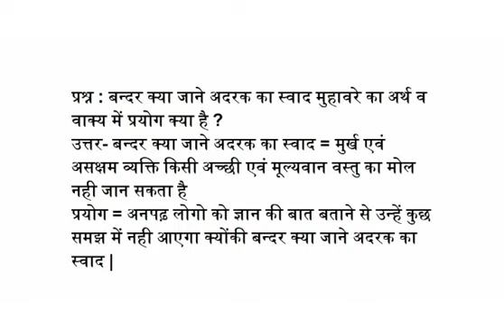बन्दर क्या जाने अदरक का स्वाद मुहावरे का अर्थ व वाक्य में प्रयोग bandar kya jaane adrak ka swaad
bandar kya jaane adrak ka swaad meaning and sentence in hindi बन्दर क्या जाने अदरक का स्वाद मुहावरे का अर्थ व वाक्य में प्रयोग क्या है ?